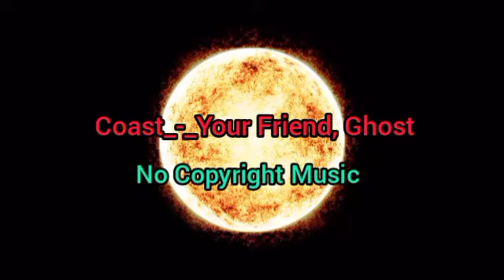Coast_-_ Your Friend, Ghost ll No Copyright Music ll